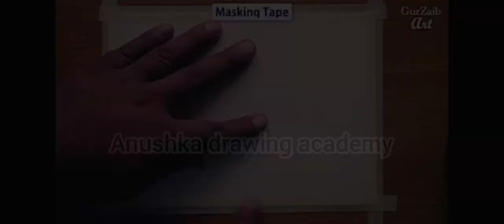How to paint a simple painting of nature with deer, painting by Anushka drawing academy ❤️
Water colour used;-

1) Light Blue
2) Lemon yellow
3) White
4) Black
5) Green
6) Dark green

song used;-

1) cherry blossom
3) some day

/Ubddhkkgccnmlkf-hjkklbssb

Link to my second YouTube channel👆

Next video will upload soon 🔜